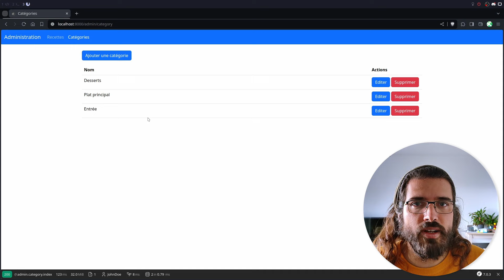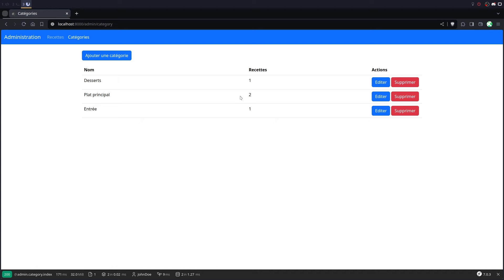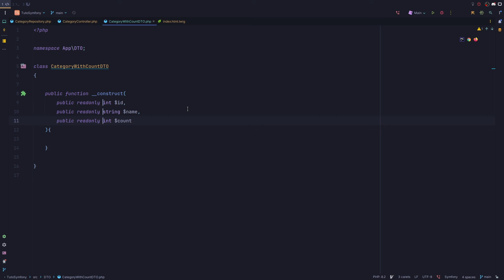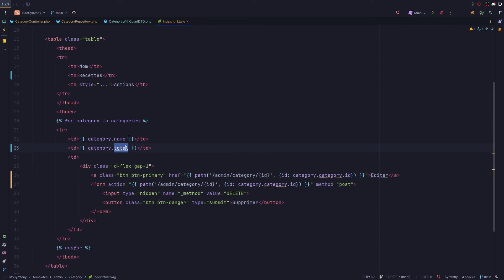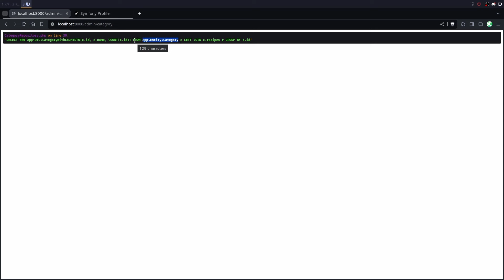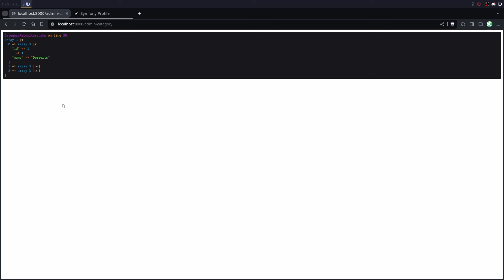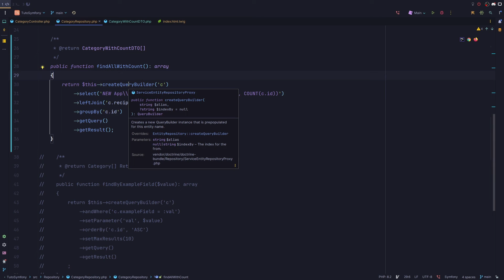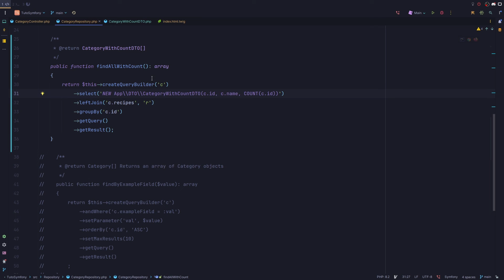Symfony 7 : Doctrine avancé, Select partiel et DQL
Dans ce chapitre je vous propose de voir quelques notions avancées concernant doctrine qui vous permettront d'améliorer les performances et d'écrire des requêtes plus complexes.